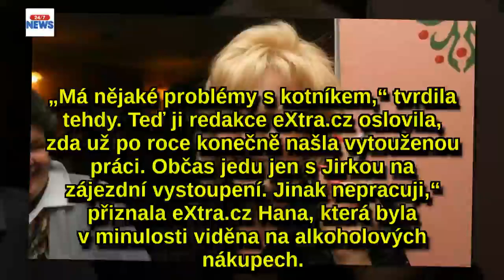Hana Krampolová se topí v bezmoci! Alkohol, léky a…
Bude tomu rok, kdy Hana Krampolová (56) musela být hospitalizována na Psychiatrické klinice Všeobecné fakultní nemocnice v Praze na Karlově náměstí poté, co si namíchala koktejl prášků v kombinaci s alkoholem. Po propuštění slibovala, že se už chlastu nikdy nedotkne a že bude pracovat. Jenže vše je jinak...